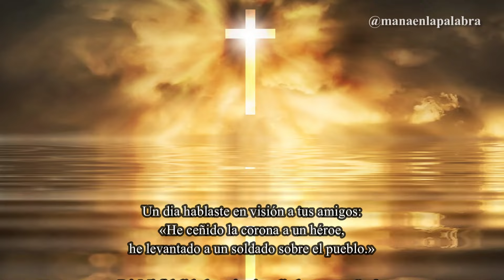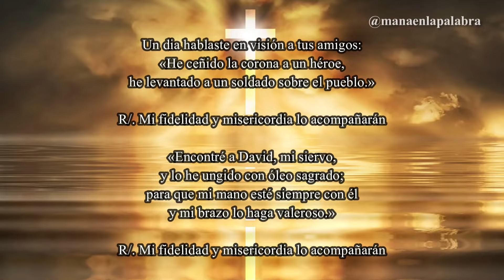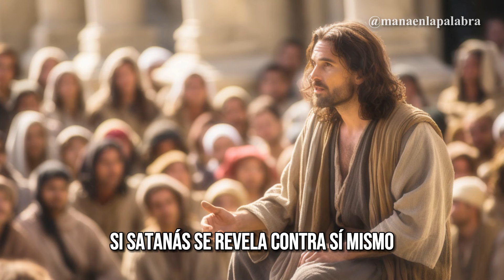Evangelio de Hoy, Lunes 22 de Enero de 2024, Mc (3,22-30): «Todo se les podrá perdonar...»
📖 Lectura del Santo Evangelio según San Marcos (3,22-30):

En aquel tiempo, los escribas que habían bajado de Jerusalén decían: «Tiene dentro a Belzebú y expulsa a los demonios con el poder del jefe de los demonios.»
Él los invitó a acercarse y les puso estas parábolas: «¿Cómo va a echar Satanás a Satanás? Un reino en guerra civil no puede subsistir; una familia dividida no puede subsistir. Si Satanás se rebela contra sí mismo, para hacerse la guerra, no puede subsistir, está perdido. Nadie puede meterse en casa de un hombre forzudo para arramblar con su ajuar, si primero no lo ata; entonces podrá arramblar con la casa. Creedme, todo se les podrá perdonar a los hombres: los pecados y cualquier blasfemia que digan; pero el que blasfeme contra el Espíritu Santo no tendrá perdón jamás, cargará con su pecado para siempre.»
Se refería a los que decían que tenía dentro un espíritu inmundo.

Aprende cómo encontrar la paz interior 👇
¿Cómo encontrar la Paz Interior?